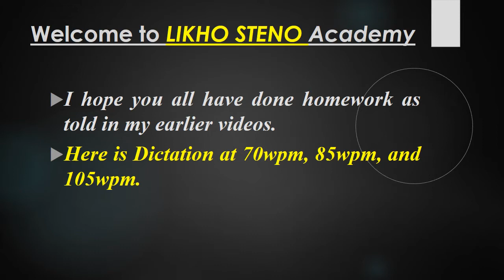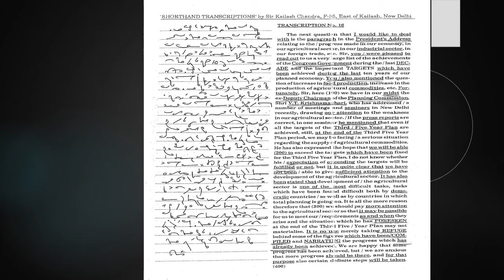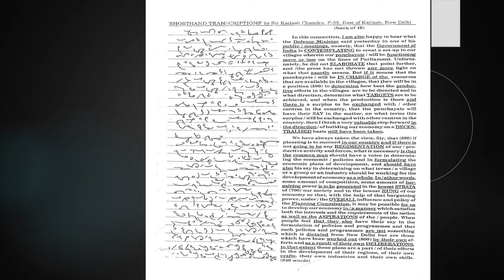English Shorthand Dictation | Transcription No. 16 | Kailash Chandra| Class 27 |Likho Steno Academy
This video has Kailash Chandra shorthand dictation 100 wpm or more at different range 70WPM, 85WPM and 105WPM.  Channel will help you to attain good Shorthand Speed, analyse Shorthand Mistakes, Shorthand course online, GD Bisht Shorthand Dictation, SSC Online, Pitman Shorthand tutorial. How to increase shorthand speed and useful for DSSSB Skill Test, SSC Skill Test, Shorthand Classes, Stenographer Exam, SSC Stenographer Exam, Sarkari Naukri, Government Job.

85wpm starts at 11:21                        and

105wpm starts at 20:47